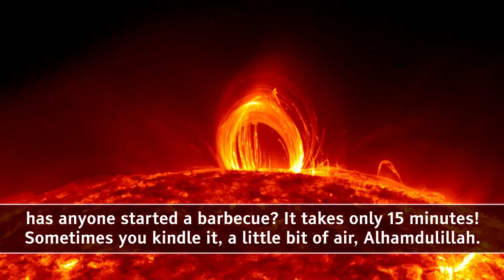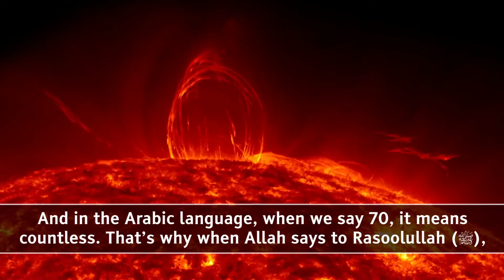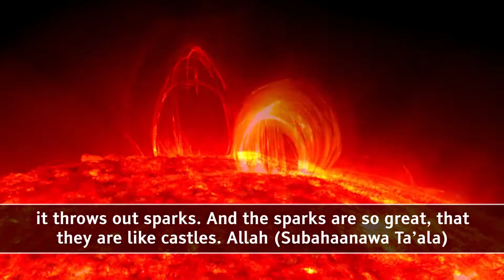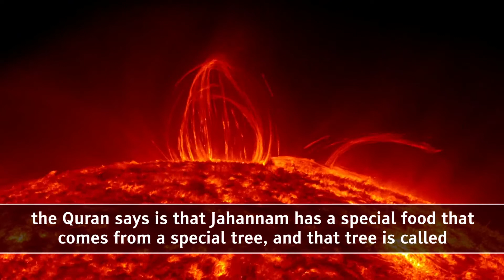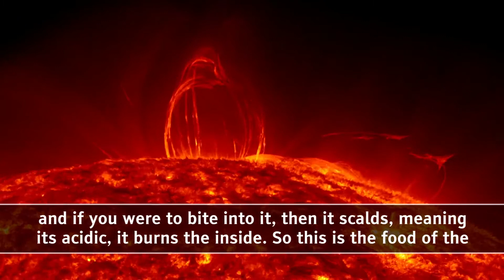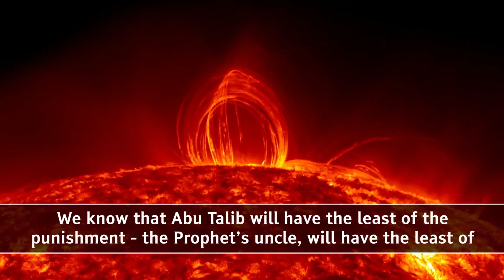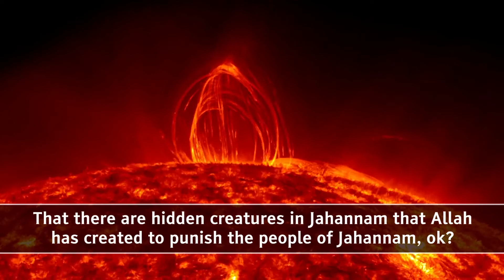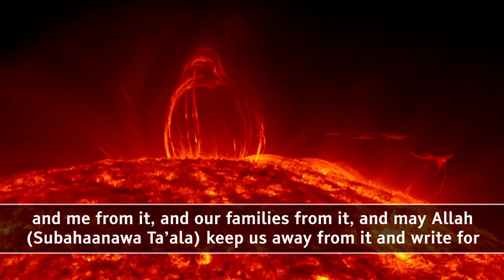THE JUDGEMENT DAY COMING SOON ( HELL FIRE JAHANNAM ) (RASOOL ALLAH DESCRIBED JAHANNAM )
THE JUDGEMENT DAY  COMING SOON   (  DESCRIPTION OF  HELL FIRE  JAHANNAM )   (   RASOOL ALLAH  DESCRIBED  JAHANNAM )